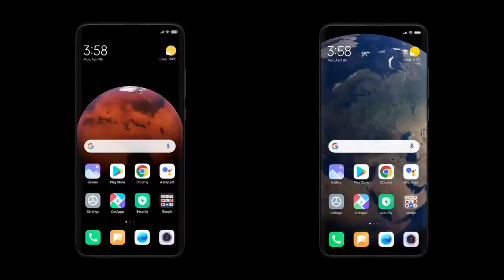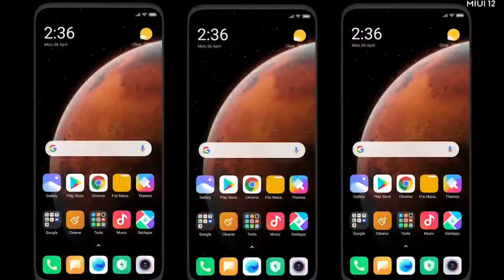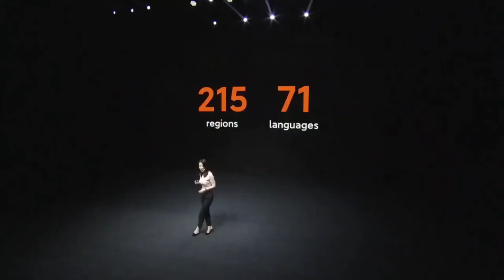Redmi Note 7/7S MIUI 12.0.0.2 India Stable Update Rolling Out Start | Download Link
This video is about Redmi Note 7/7S MIUI 12 Update with Android 10 for Indian users. yess, you heard it right. Finally the wait is over. Most awaited update for Redmi Note 7/7S is now started to rolled out. Thus, this Update is for stable beta testers or selected users only. The version of this update is MIUI 12.0.0.2 QFGINXM it is said that this update is available soon for public release. But if you can't wait and want to experience MIUI 12 India Stable Update in your Redmi Note 7/7S then here is the download link :

Recovery ROM (Flash Only By Custom Recovery)

Stay Updated With Tech.